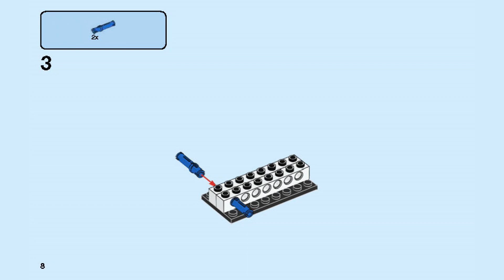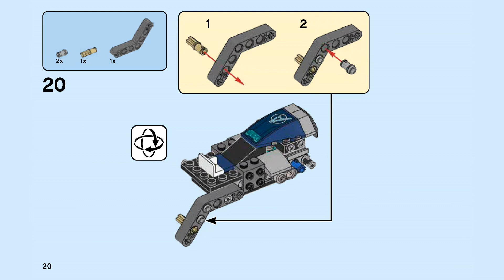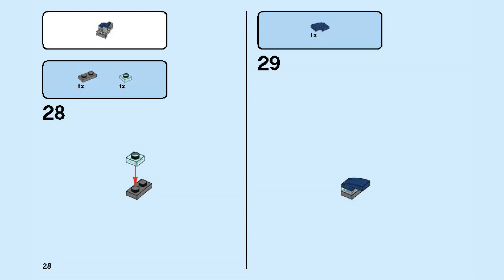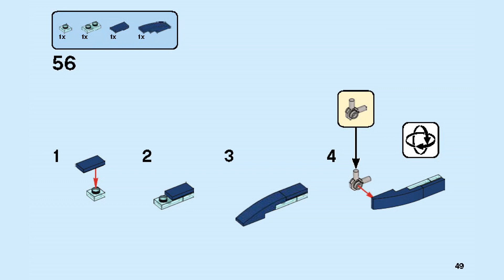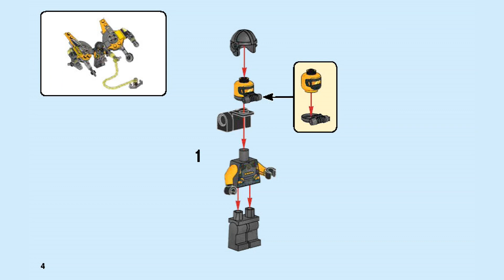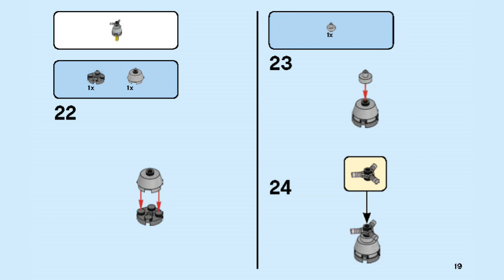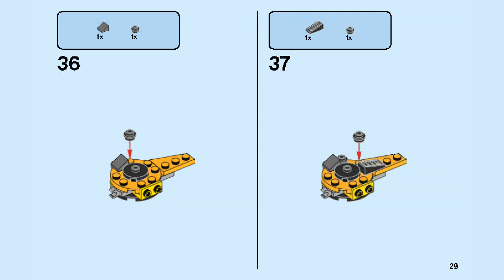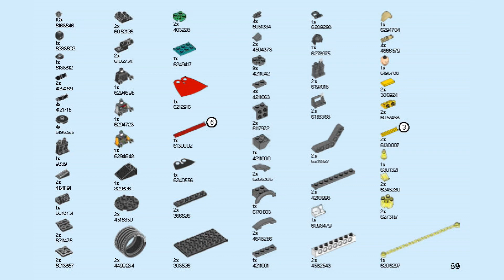How to Build LEGO 76142 Avengers Speeder Bike Attack 2020 | LEGO Marvel Instructions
Building instructions for 76142, Avengers Speeder Bike Attack, LEGO® Marvel™

00:03 Book 1
04:37 Book 2

With 3 new-for-January-2020 minifigures – Black Panther, Thor and an AIM Agent, Black Panther's cool bike, an armory of weapons, plus 2 canisters of deadly material, the scene is set for superhero super-adventures.
Kids speed along with Black Panther on his bike to battle an evil AIM Agent as he jetpacks in to steal the deadly canisters. The Agent is armed with a wide range of weapons, but Thor arrives to even the odds!
This popular LEGO® building toy makes a great gift for kids aged 6 and up and Marvel Avengers Black Panther fans of any age. It's easy to assemble and easy to combine with other LEGO Marvel sets.